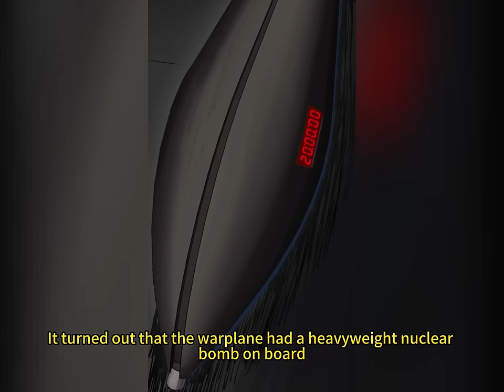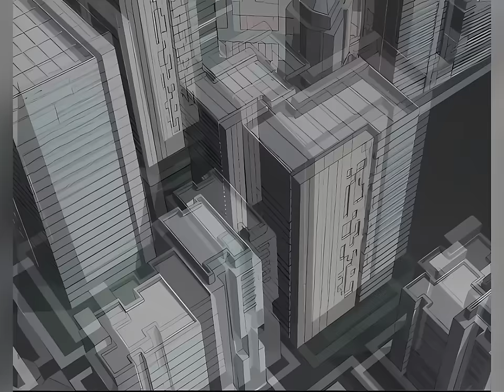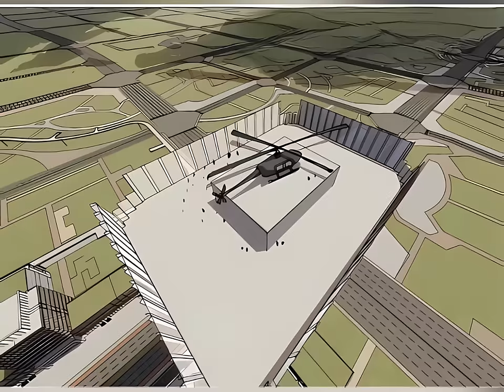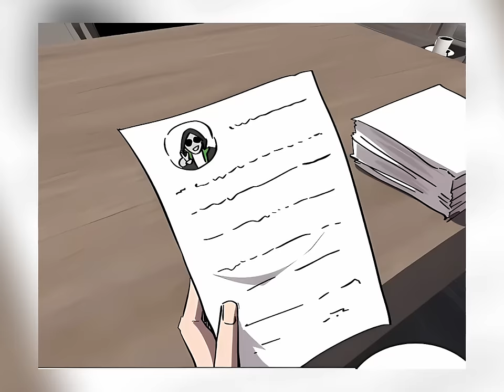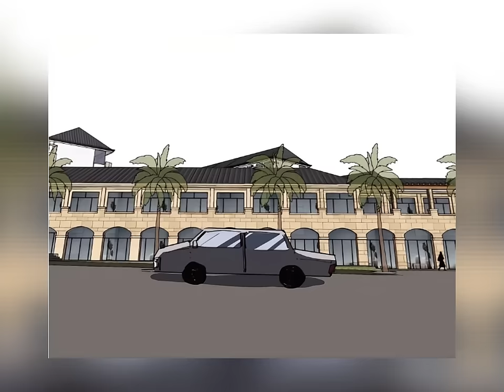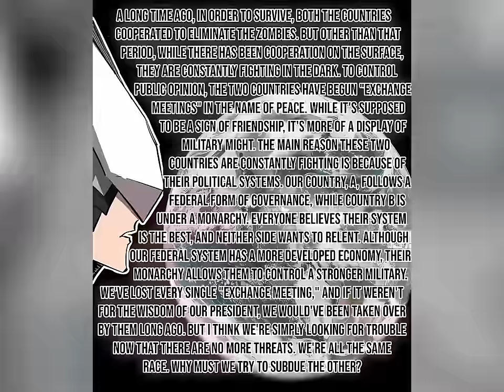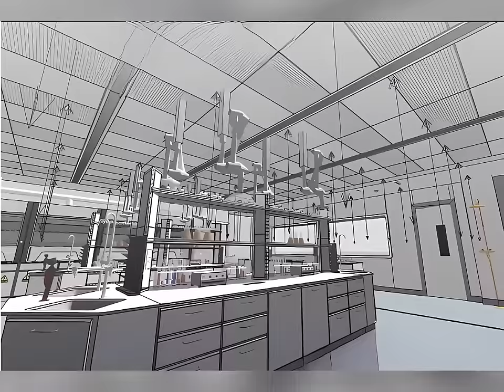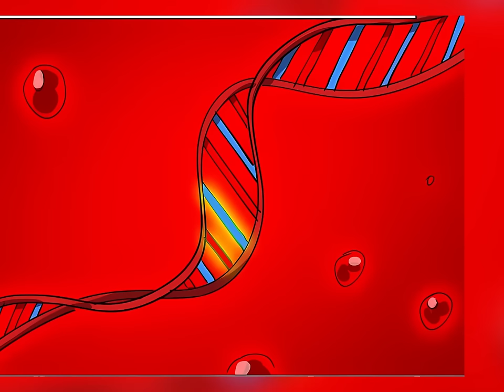He Turned Into A Zombie 1000 Years Ago But Ended Up Becoming The Most Powerful Zombie |Manhwa recap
He became the most powerful zombie 1,000 years ago.